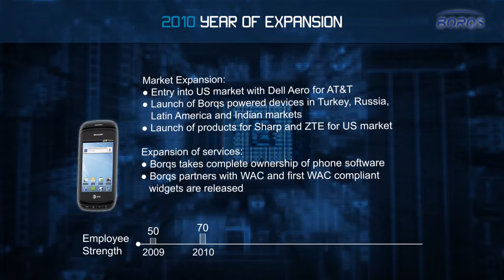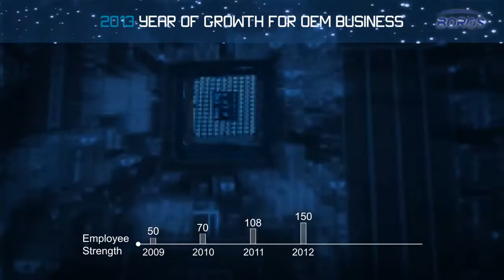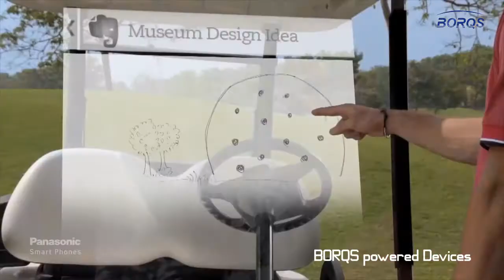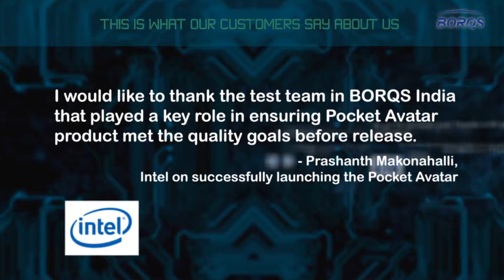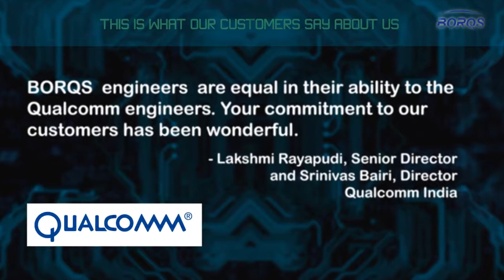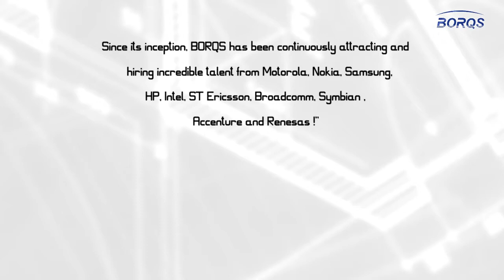BORQS 720 14Aug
BORQS INDIA, Bangalore turned five this year. The company and team have been responsible for some remarkable work that at this point needs acknowledgement and awareness to the world at large. Here is a "feel good film" that reflects the work culture, the vibrant offerings, the camaraderie, some slice-of-life scenes behind creating cutting edge technology is need of the hour. The purpose  of this film was to project BORQS India's achievements.